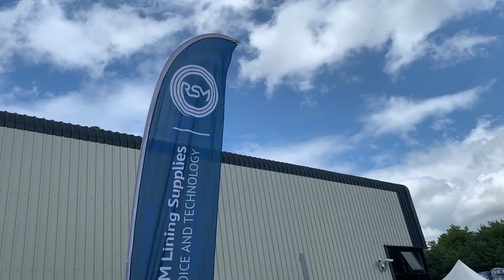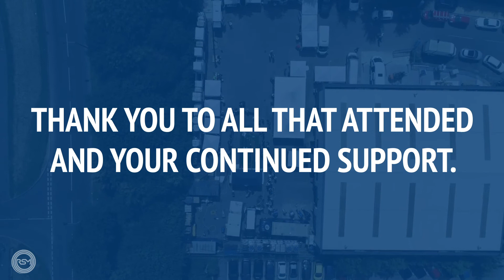RSM Open Day 2019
An overview of many highlights from the RSM Lining Supplies Global Limited bi-annual open in Doncaster, UK.